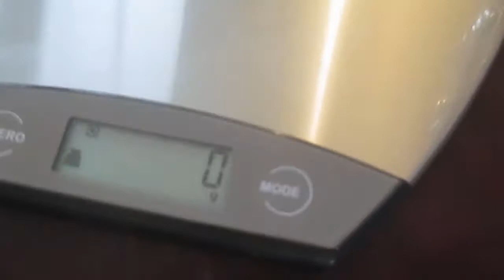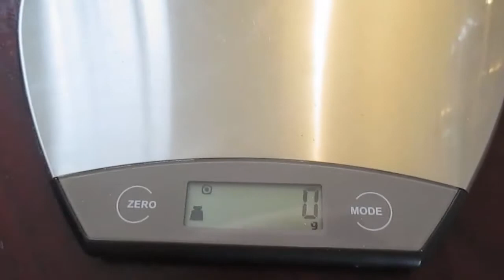Racerstar 2205 2300KV Review - Cheap RC Brushless motor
Review of this Racerstar 2205 brushless motors.
Really got surprised by the thrust I was able to obtain from a 5$ motor! Ideal for your drone!

Thrust Results:

Propeler:  5040x3
Thrust:  553g

Propeler:  5040x2
Thrust:  438g

Propeler:  6045x3
Thrust:  758g

All the tests where done with a fully charged S3 Battery.

Link for the Motor:

My current set-up:

Radio FS-i6:

Motors (2300KV):

Battery (3S 2200mAh):

ESC (30A) Could not find the link to my ESCs but those are actually a little better:

Video Transmitter - The one I am currently using is the previous version (TX526):